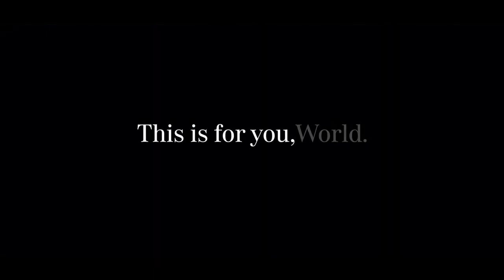Pinnacle of Electric Luxury has arrived The new EQS